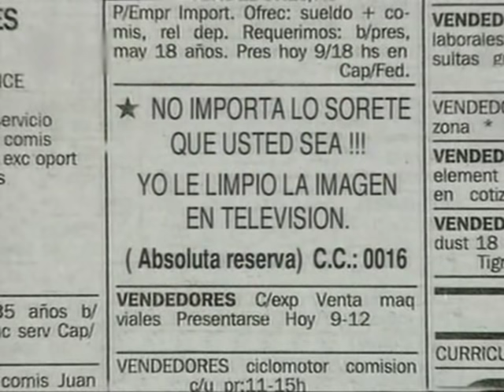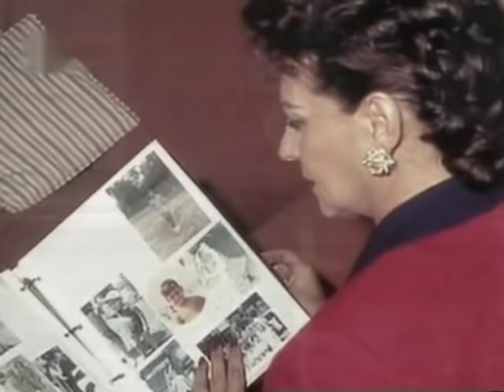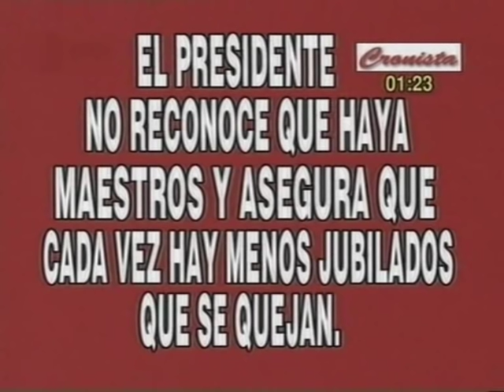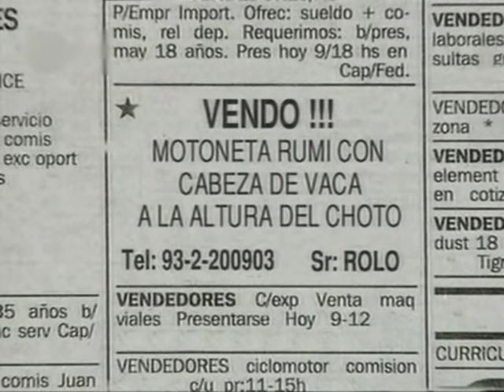Cha Cha Cha - Temporada 4 - Capitulo 13